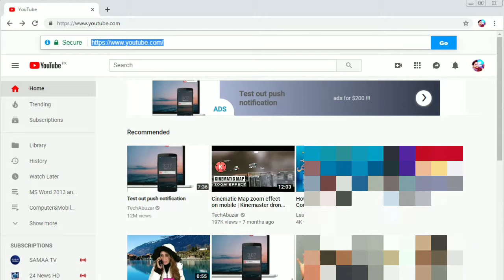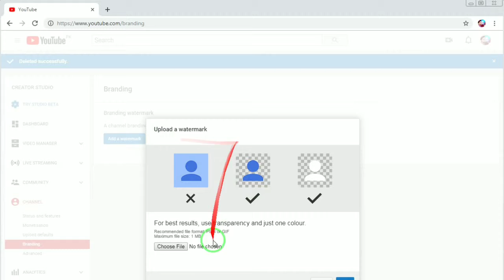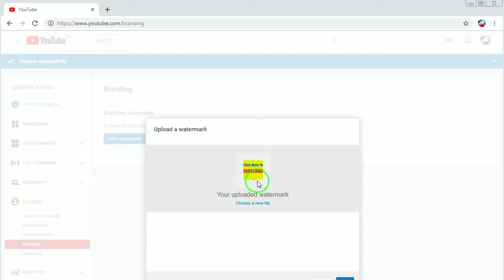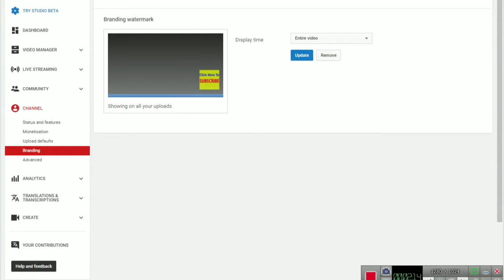How to add logo water mark in all youtube videos|GetKnowledge By Yasir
getknowledge ByYasir

Dear viewvers
videos very easy step.

How to use kinemaster (mobile video editor application) complete guid in this video link:
click link to play video
ABOUT:
Dear viewers My self Yasir Butt & i am running my this channel for you all people. I Upload here videos related to computer
i ma thinking about uploading videos FSc mathematics Classes. So how many people interested pls comment. then i will insha ALLAH
start regular uploading videos about FSC/ICS Mathematics video Lectures .Thankx fo watching & Be Happy.

addwatermarkinyoutubevideos,
how to make a watermark for youtube videos,
youtube watermark size 2019,
youtube watermark template,
youtube watermark not showing,
youtube watermark maker,
youtube logo,
Page navigation,